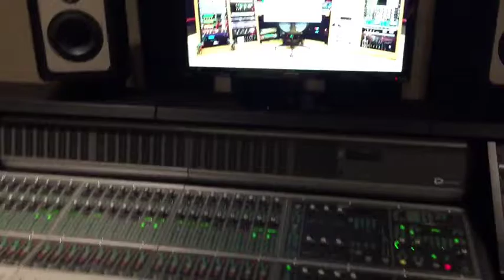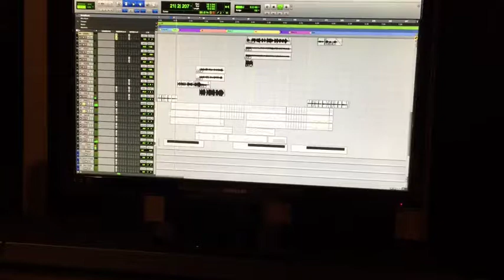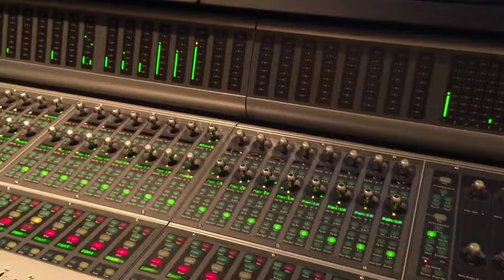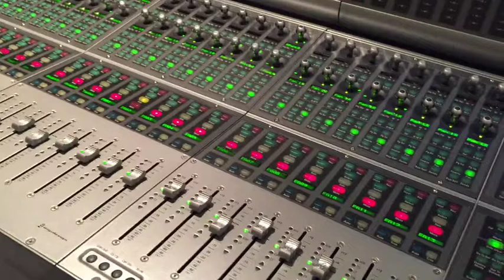Making of Matthew's Theme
Some background on the making of Matthew's Theme. The final mix can be seen and heard